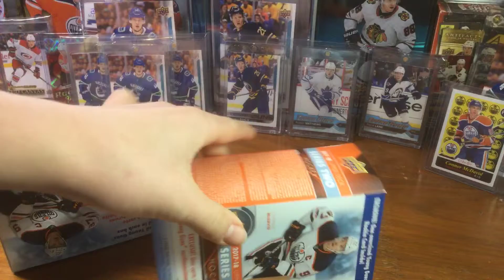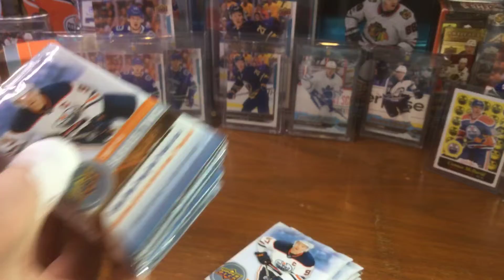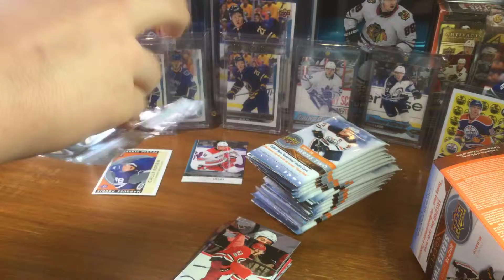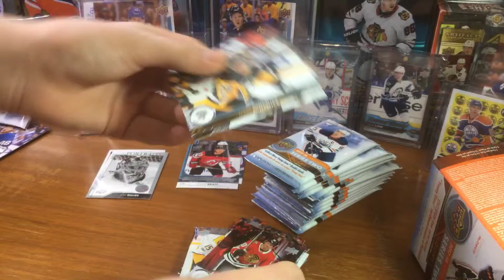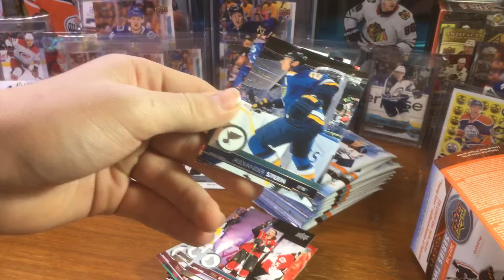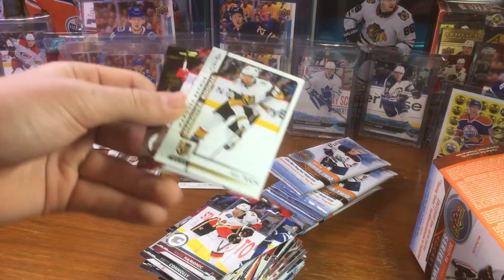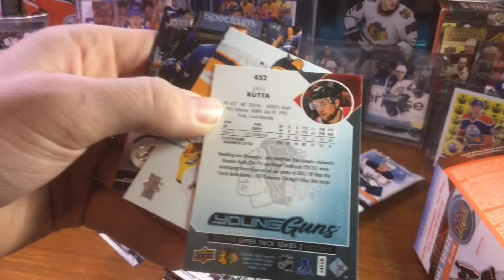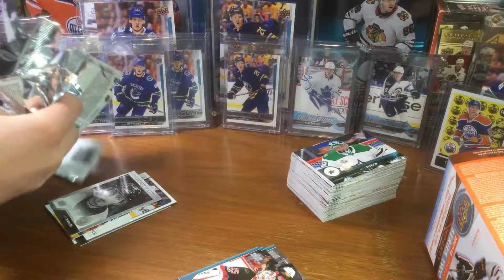20 packs of 17-18 upper deck series 2!!!! Four cool young guns!!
Hockey card unboxing